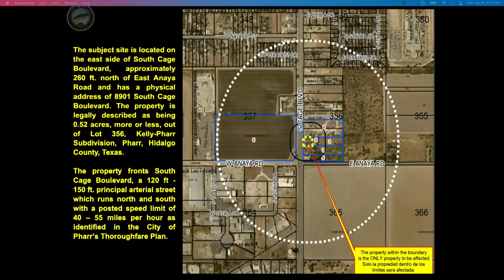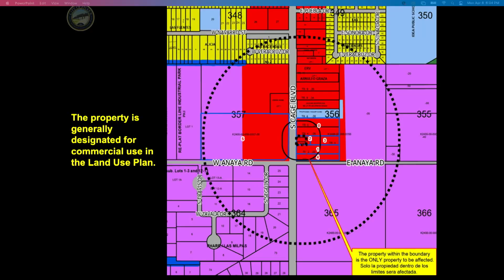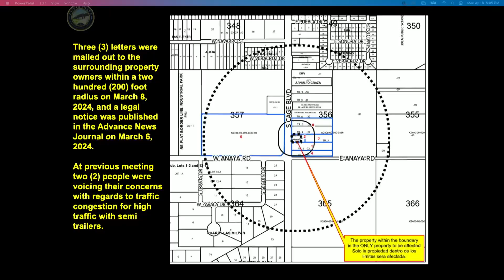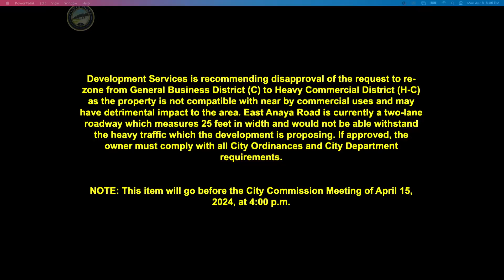Planning and Zonning, April 8, 2024 | City of Pharr